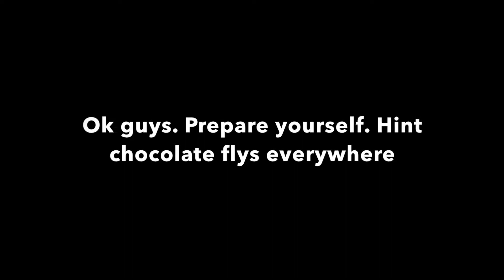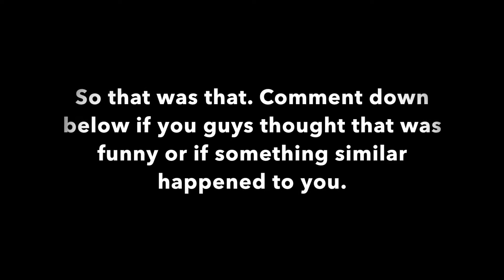A Chocolate Surprise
Sorry that this video is late we haven't had any time to edit we have just been filming a lot. Hope you like the chocolate surprise that is in this video. Would you guys be interested in watching 24 hour videos? We have been talking and we might film them but only if you want.

Snap: sophieandsharna